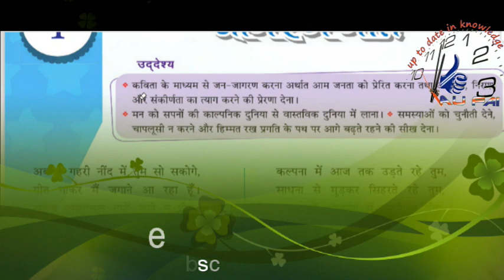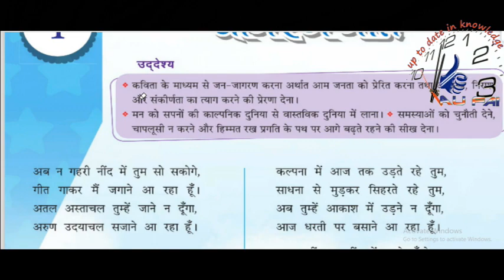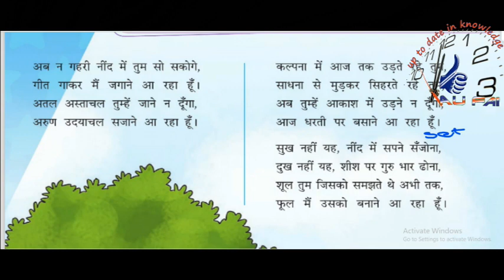grade 7 hindi chapter 1 जागरण गीत unit - 1